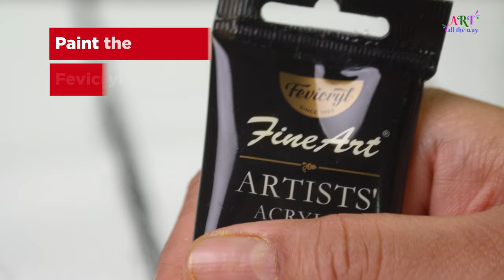Still life painting tutorial || Acrylic painting on Canvas of Apples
Materials Required:-
- Fevicryl Fine Art Colours
- Fevicryl Fine Art Canvas
- Pencil
- Paint Brush

A still life (plural: still lifes) is a work of art depicting mostly inanimate subject matter, typically commonplace objects which are either natural (food, flowers, dead animals, plants, rocks, shells, etc.) or man-made (drinking glasses, books, vases, jewelry, coins, pipes, etc.).
In this video we are going to see the realistic bunch of applies still life art on canvas, This canvas painting tutorial is best start for beginners  with little practice we can master this skill and also it looks amazingly beautiful , relaxing and satisfying video. for still life paintings acrylic colors are most preferred as it is a fast drying paint and mix of colors and textures are perfect , also very convenient while stroking.  Hope you try this acrylic paint tutorial whenever you get a chance.

Hope you like our video and try it yourself.